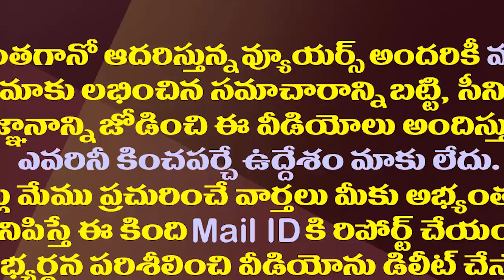పంచెకట్టులో జగనన్న ఎంట్రీ చూసి తీరాల్సిందే| CM YS Jagan inaugurates Tungabhadra Pushkaralu